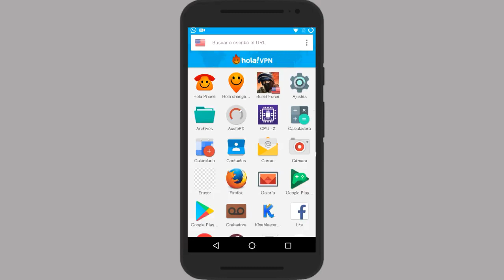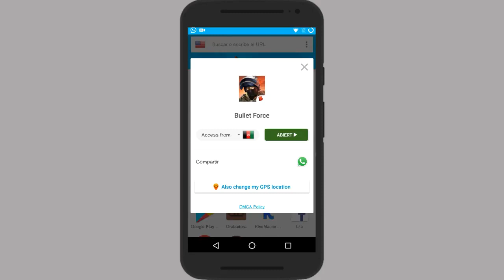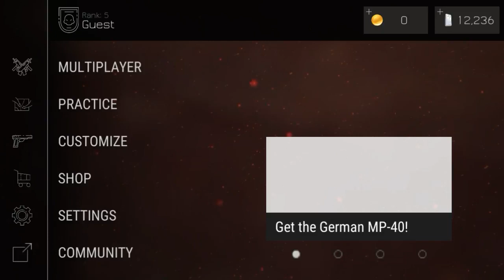HACK DE ORO GRATIS EN BULLET FORCE